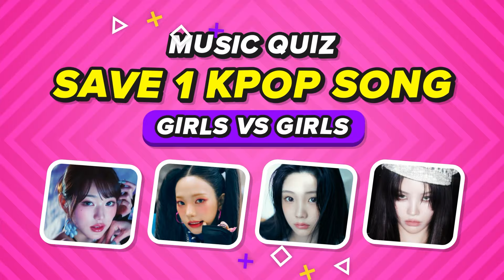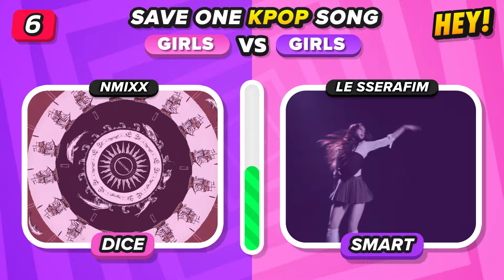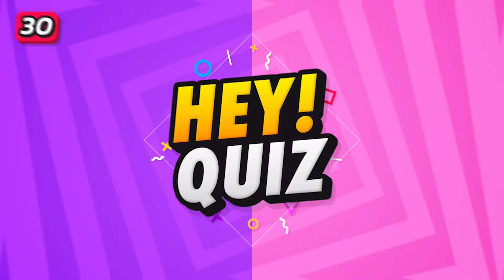SAVE ONE KPOP SONG: Girls Edition 💜🩷 KPOP GAME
🎮 Hey! Quizzers! Welcome back to another Kpop Quiz!
⭐ In today's challenge you will have to save a Kpop girls song! Try it! 💪🏻🩷

💞 We dedicate considerable effort to crafting our videos, ensuring quality at every stage. Our aim is to provide the best content possible. Your enjoyment means everything to us. Please share any suggestions in the comments to help us improve your experience on this channel! 💞